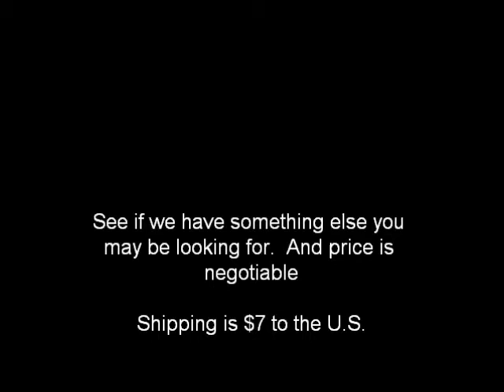Brand New Ipods for sale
Brand new ipods message me if interested and for further details/pictures etc.  Happy to negotiate with any of the prices listed.